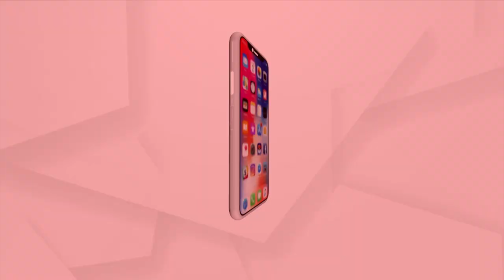"Bharat Welcomes You": PM Greets World Leaders At G20 Summit